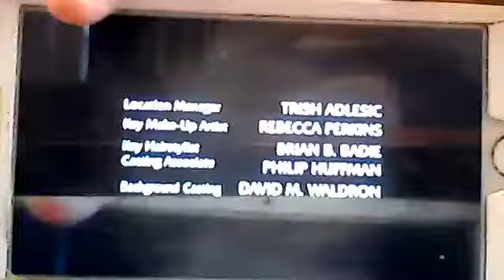Law & Order SVU Season 12 Credits (2010)